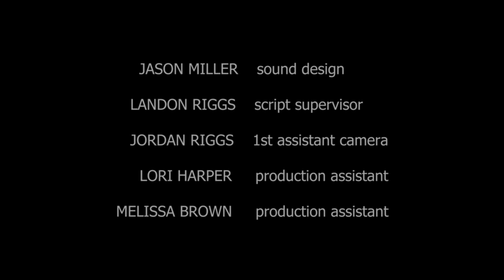JORDAN - Horror Short Film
Bobby's world is turned upside down when a horrific nightmare turns into reality.